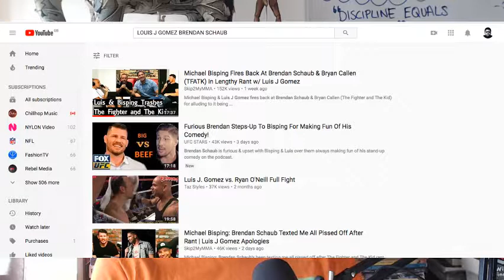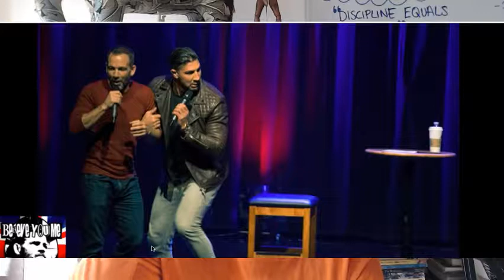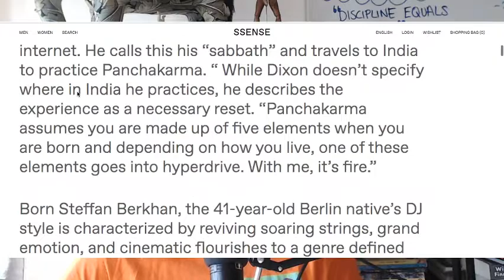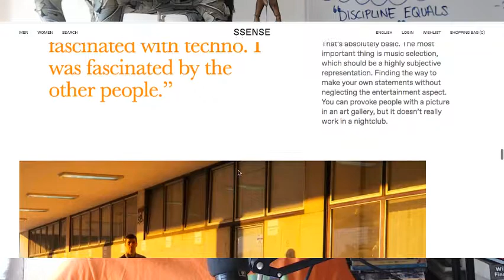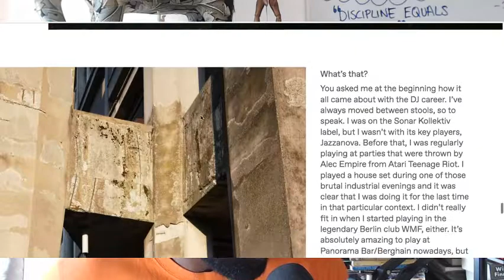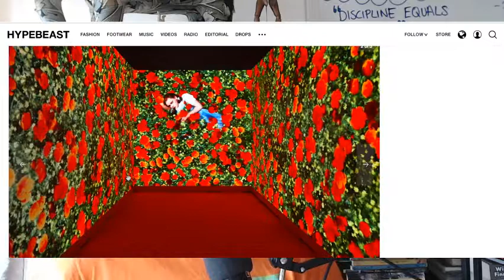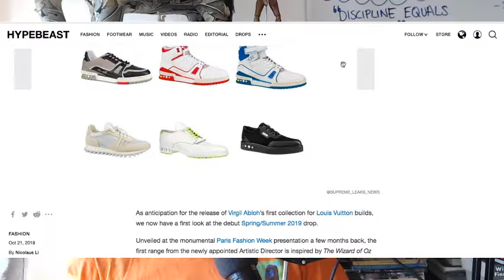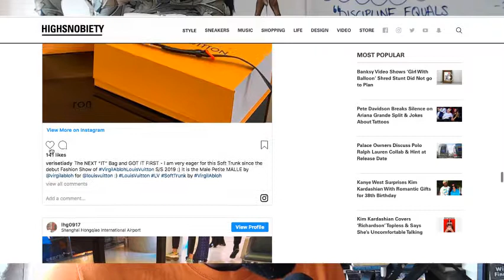The Agostinho Zinga Show #119 | “Personal responsibility”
Agostinho rambles about why people hate on Brendan Schaub, Virgil Abloh x Louis Vuitton Mayfar pop-up shop, SoberOctober struggles and more…